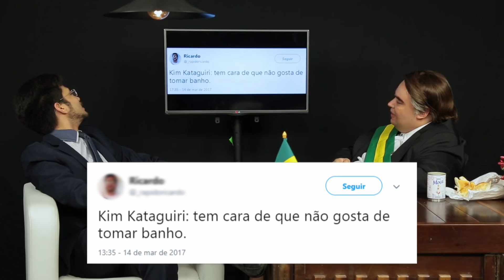KIM KATAGUIRI | TALKEI SHOW #12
Quer comprar a CANECA e o BONÉ do TALKEI SHOW?